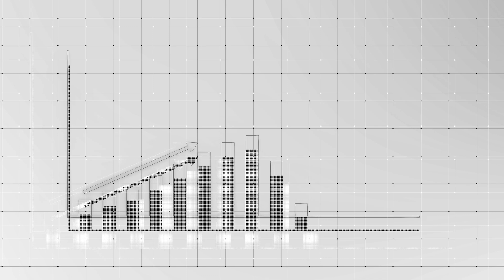WHICH TP-LINK ACCESS POINT DO YOU NEED?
Today, join us at NetXL to go through these seven TP-Link Wi-fI 6 access points. Which do I need? What do they do? How can they help me? Keep watching to find out!

TP-Link produces high-performance affordable equipment involved in all aspects of everyday life for both home and business scenarios.

👀 Pssst.. We have a TikTok!